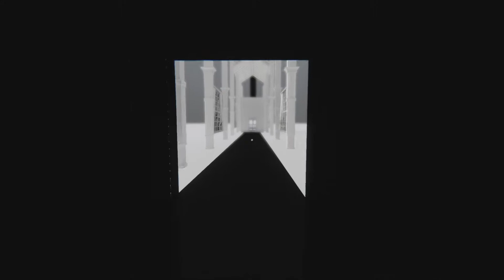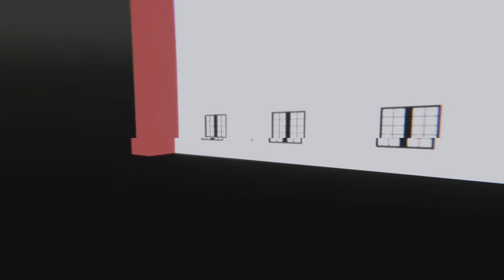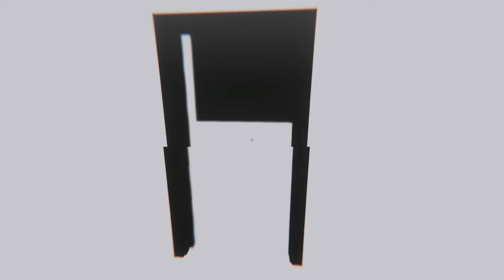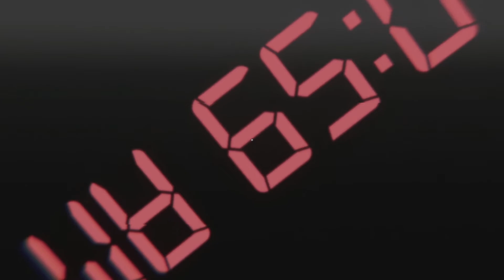[ SUPERLIMIANL ] #4 - "눈을 뜨세요" [멍거포]